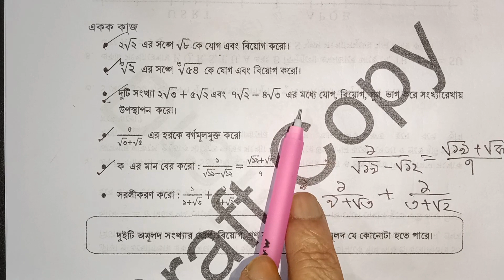৮ম শ্রেণি গণিত ২য় অধ্যায় ( দৈনন্দিন কাজে বাস্তব সংখ্যা ) // Class 8 Math Chapter 2 / 2024 // Part 20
৮ম শ্রেণি গণিত ২য় অধ্যায় ( দৈনন্দিন কাজে বাস্তব সংখ্যা ) // Class 8 Math Chapter 2 / 2024 // Part 20

৮ম শ্রেণি গণিত ২য় অধ্যায় , দৈনন্দিন কাজে বাস্তব সংখ্যা ,  Real Number , doinondin kaje bastob sonkha , জাতীয় শিক্ষাক্রম ২০২২,৮ম গণিত অধ্যায় ২,অস্টম শ্রেণি গণিত গাণিতিক অনুসন্ধান,৮ম শ্রেণি গণিত,গণিত টিউটোরিয়াল,নতুন কারিকুলাম,৮ম গণিত,৮ম গণিত ২০২৪,৮ম শ্রেণি গণিত ২০২৪,class eight maths,class eig